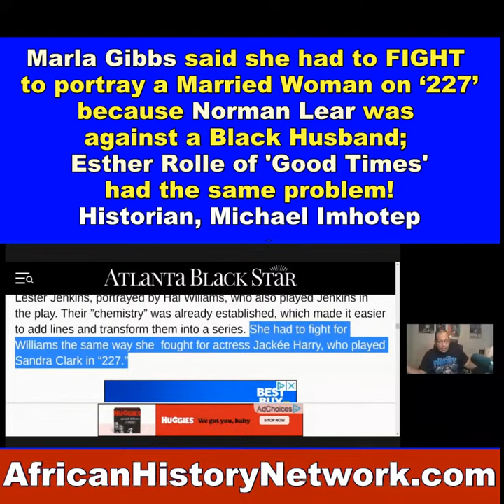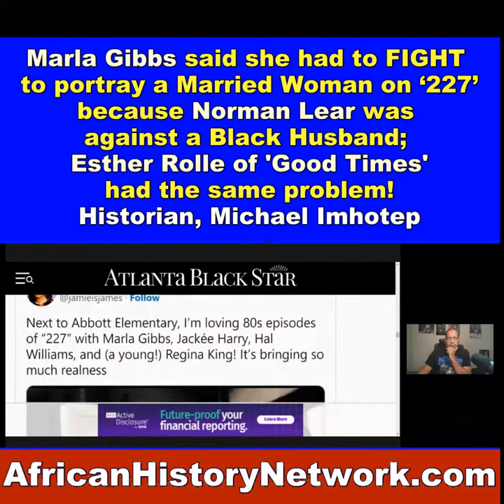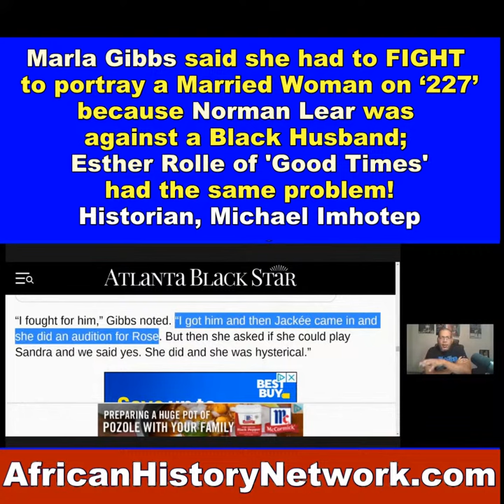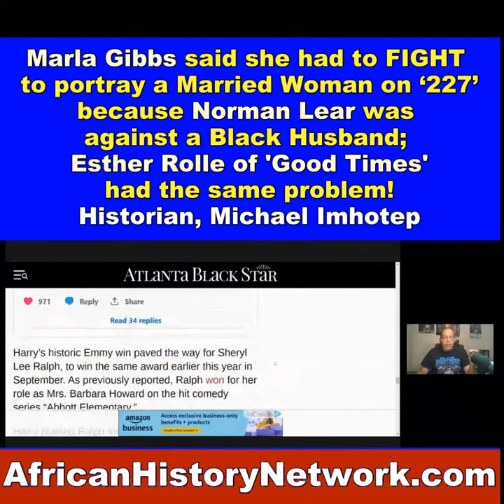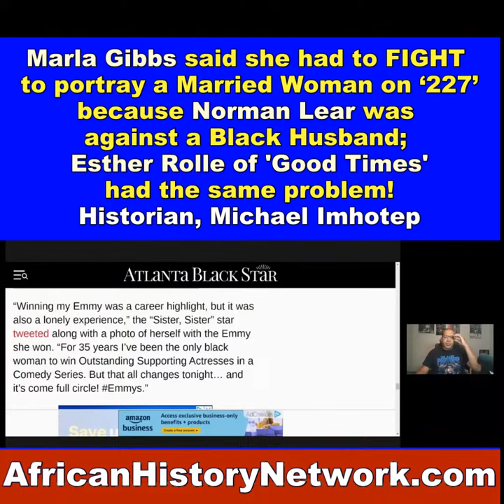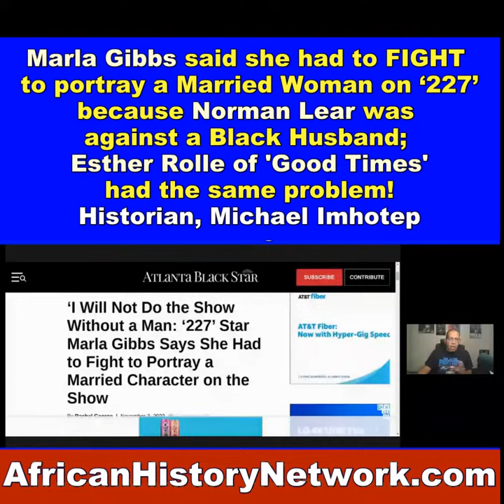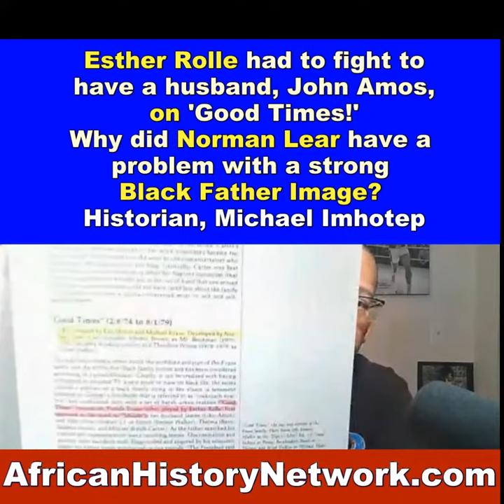Marla Gibbs said she had to fight to portray a Married Woman on ‘227’; Esther Rolle of 'Good Times'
Marla Gibbs said she had to fight to portray a Married Woman on ‘227’; Esther Rolle of 'Good Times' had to do the same thing.  Why does Norman Lear (Developer of 'Good Times', 'The Jeffersons', 'Sanford & Son', & Creator of 'All In the The Family') have a problem with a strong Black Father Image? Stereotypes in Hollywood continue. - TheAHNShow with Michael Imhotep 11-15-22

Norman Lear, the influential television impresario who dominated the American prime-time comedy lineup in the 1970s and smashed barriers with topical sitcoms that wrung humor out of the country’s fierce culture wars, has died, his family said Wednesday, Dec. 6th, 2023. He was 101 years old.

In an astonishingly prolific career that spanned more than six decades, Lear created or developed some of the most seminal comedies in television history, including “All in the Family,” “Sanford and Son,” “Maude,” “Good Times,” “The Jeffersons” and “One Day at a Time,” as well as its 2017 reboot anchored by a Latino cast.

Lear’s hugely popular shows tackled hot-button issues that network executives and some viewers had long considered taboo, such as racism, sexism, the women’s liberation movement, antisemitism, abortion, homophobia, the Vietnam War and class conflict. In his off-screen life, Lear was a committed progressive and outspoken champion of civic responsibility.

Lear’s most lasting creation might be Archie Bunker, the irascible antihero at the center of “All in the Family” (1971-79). Bunker, played by Carroll O’Connor, was a cantankerous yet tender family patriarch who endeared himself to millions of viewers despite his regressive views — or perhaps because of them. Lear based the character on his own father.

"For all his faults, Archie loved his country and he loved his family, even when they called him out on his ignorance and bigotries. If Archie had been around 50 years later, he probably would have watched Fox News. He probably would have been a Trump voter. - NBCNews 'Norman Lear, boundary-breaking TV master behind ‘All in the Family’ and progressive activist, dies at 101'

Course 1: 'Black Resistance Movements: From The Haitian
Revolution to The U.S. Civil War, Civil Rights Movement & Black Power Movement (1800 – 1968)' 12 Week ONLINE CLASS taught by Historian, Michael Imhotep. This class is available ON DEMAND with a few LIVE Sessions left.  Next Class is Sunday, 12-10-23, 2:00pm EST (LIVE Online Course)  This is a 12 week plus, 20 Hour Online Course.

This class will analyze U.S. History primarily from the African American perspective beginning in 1803 with the Louisiana Purchase, The Haitian Revolution, The Missouri Compromise of 1820, Special Field Order #15 (aka '40 Acres and a Mule)', the end of the Civil War and the 13th Amendment through 1968. We'll look at The Reconstruction Era (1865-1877), The Red Summer of 1919, The Jim Crow Era, World War I, The Great Migration, World War II, The Civil Rights Movement and the Black Power Movement to get a better understanding of how we got to where we are now and where do we go from here.

Course 2: WATCH ON DEMAND, "Ancient Kemet (Egypt), The Moors & The Maafa: Understanding The Trans-Atlantic Slave Trade What They Didn't Teach You In School 2023", 12 Lesson Online Course (30 plus hours).  This course was created and is taught by Michael Imhotep, talk show host, researcher, lecturer, historian and founder of The African History Network.